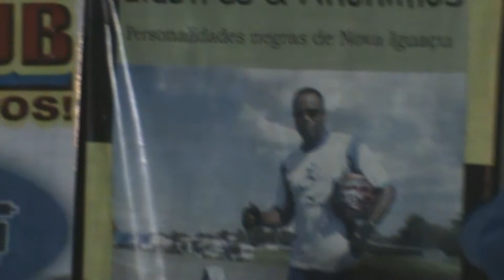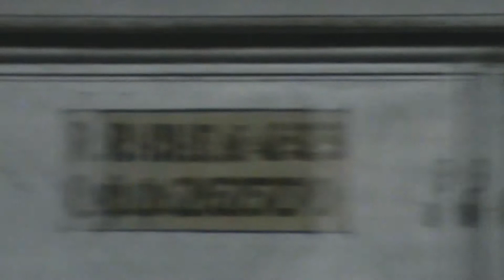MrSOULRIO....FESTA DOS AMIGOS DO CALÇADÃO